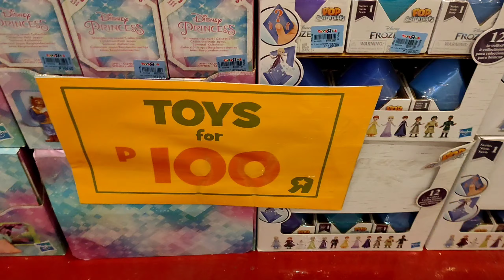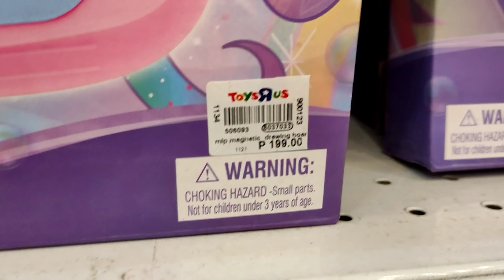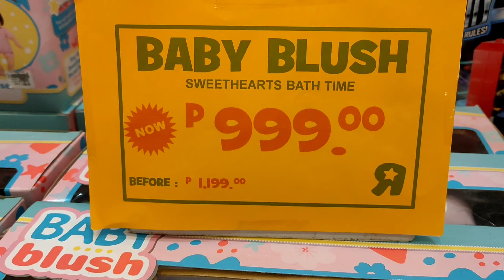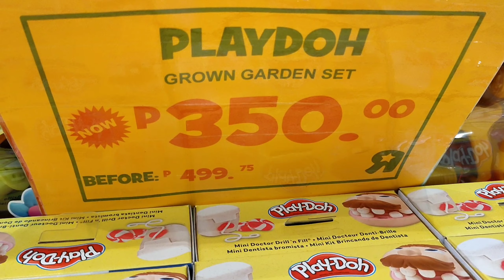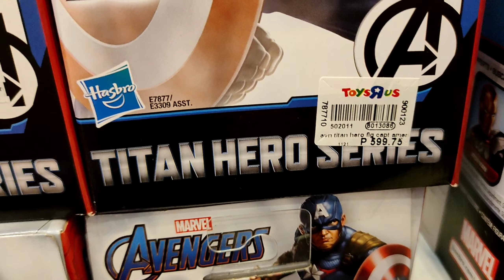TOYS R US SALE | ANG DAMING MURANG MGA LARUAN HOTWHEELS BARBIE SUPERHEROES TRANSFORMERS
Toys R Us sale. Greenlight sale at Trinoma Activity Center.
Greenlight sale from November 20-21, 2021